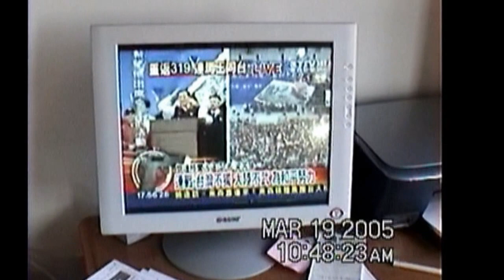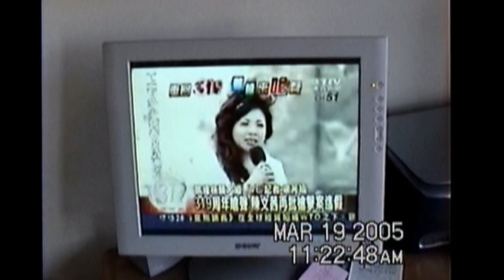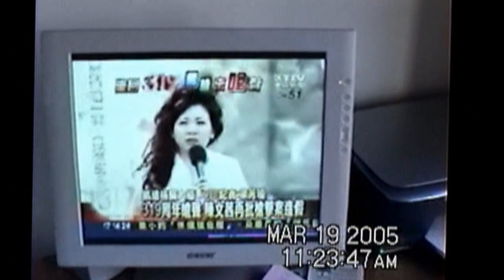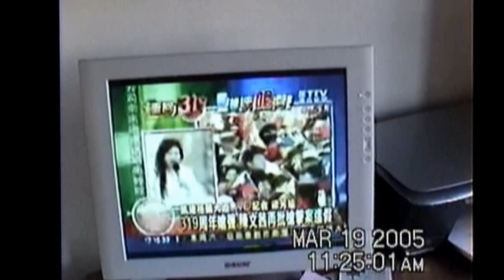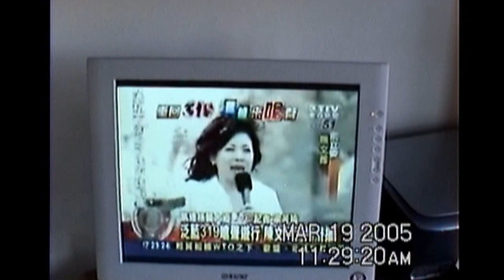2005-03-19: Part B: NY: Little Neck